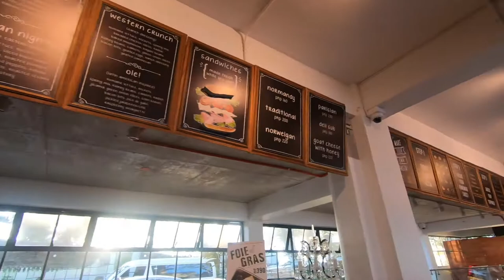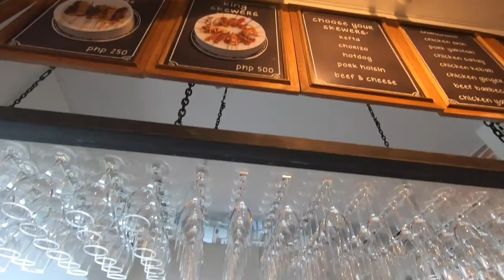a must vist sa Cebu | Little Paris in CEBU PHILIPPINES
FOLLOW US
INSTAGRAM PESIAO